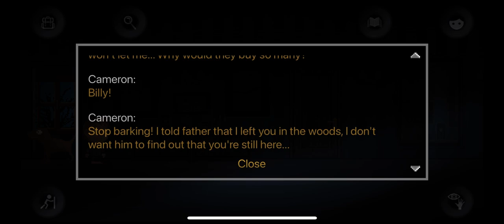Moth Lake (by Stefano Mazzotta) IOS Gameplay Video (HD)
App description:

Synopsis:

This is the story of Moth Lake,
a small town that, behind its peaceful facade, hides a terrible secret.
Only a group of teenagers, with a difficult life, will reveal what has been hidden for generations.

Mysterious events will intensify starting from the eve of a solar eclipse,
and our young friends will start a journey into the shadow and into their own soul.

What to expect from this game:
In short:
•2.5D pixel art (Frame to frame animations, as if we are still in '90s)
• Simple controls (Supporting touch screen, mouse, keyboard and controllers)
• Unconventional puzzles (Don't worry, there's a free walkthrough if you need help!)
• Stealth-action
• Choices that will change the bonds between the characters as well as the spirit of the experience (Just like in life, a choice can make the difference between friendship, love, hate, life or death)
• Thrills, suspense and horror (Not a survival game, but it can be creepy or scary at times)
• Bad humor and strong language (They are teenagers, don't judge them)
• At some point this experience might even move you to tear (I'm not crying, I just got a pixel in my eye)
• 6 different endings
• A soundtrack that is original, suggestive, and exciting

In detail:

Moth Lake is a story-driven experience, with a lot of textual contents (more than 20k words), and hundreds of different scenes (more than 300 scenarios).

The script is a long journey through a mystery, through horrors and through the characters hearts.
It contains dark topics and very sad stuff, but also a lot of nonsense jokes and weird conversations, so it's hard to say whether it is a horror game or not.

The main characters move around a 2.5D world, interacting with many hotspots and NPCs.
They can pull objects and perform a set of specific actions to solve very different puzzles.

The artwork is a modern pixel art, with a big colour palette and a lot of frame-to-frame animations.
There's a very large set of animations, including talking, walking, running, crouching, crawling, pushing, climbing, sneaking, punching, throwing... and much more.

Scenarios have some modern lighting/shading work, with particles effects and a constant use of parallax, to simulate a 3D environment.

There are 6 main characters and more than 50 NPCs, with their own look and personality. You can control 7 characters through the main story and more in the additional chapters.
They all move their eyes, they change facial expressions, and they have some peculiar behaviours.

As the story proceeds, the player has to take some choices, affecting the characters mood and sometimes even the plot.

For most of the time the player controls a character surrounded by his/her friends.
Each one has some kind of skill to be used at the right moment, and sometimes even their personality will be important to solve a puzzle.

Some puzzles can be solved by a single character, while other must be solved using the whole squad cooperation.

As I said, the game aims to give psychological horror vibes.
So keep in mind that this game is not for everyone! Some scenes are disturbing, some scenes may give you anxiety, and some other scenes are extremely sad.

Characters are constantly called to face their difficult past, and to go through their scary present.
They need to hide, to take terrible decisions and sometimes even to fight for their lives.

...But after all, your choices can lead you to the best possible ending, and if you fail, you can always try again.